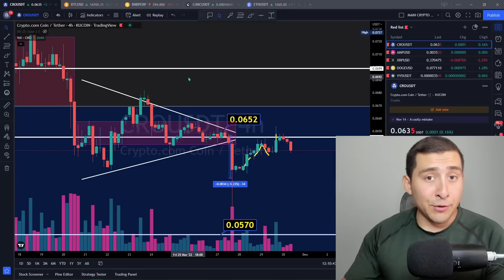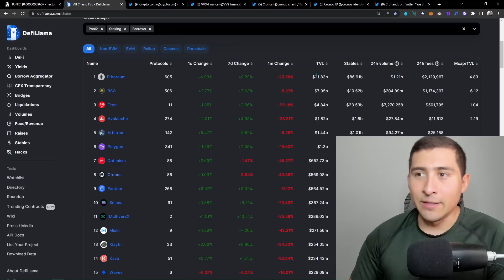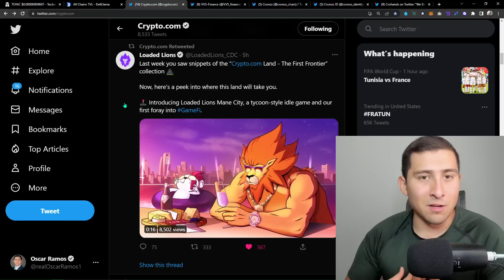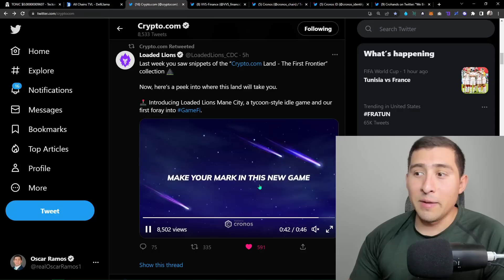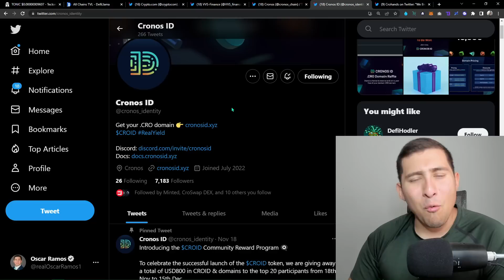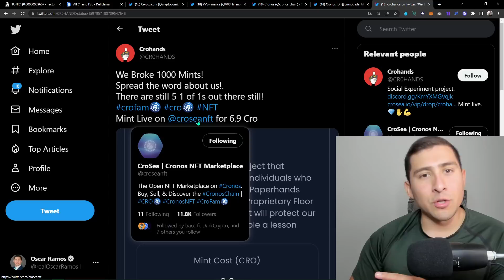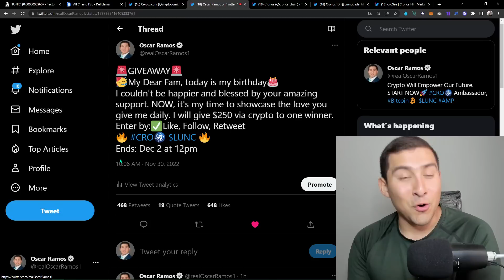Crypto.com CRONOS UPDATES!! Once Audit Comes Out, CRO MOONS!?